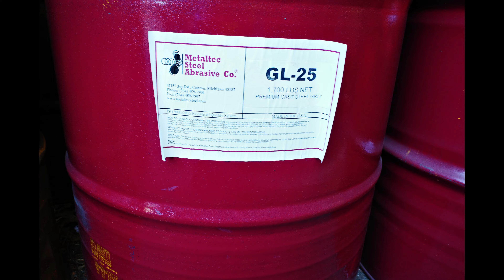Inside the containment during blasting, special thanks to Drew Serra for footage, 9/5/24 update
With permission to film in gated area, footage from inside the containment courtesy of Drew Serra